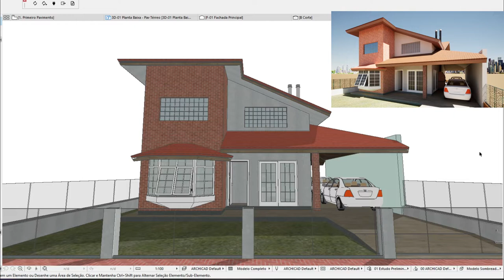Planta Baixa com medidas - Sobrado com 2 suítes e mezanino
No vídeo anterior eu mostrei as fachadas, agora, vamos ver as plantas baixa com as medidas.